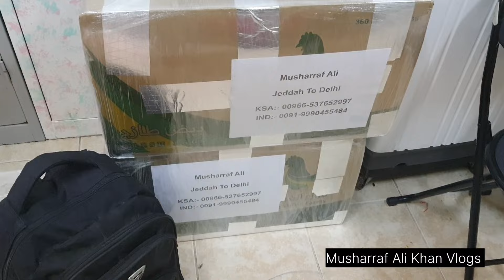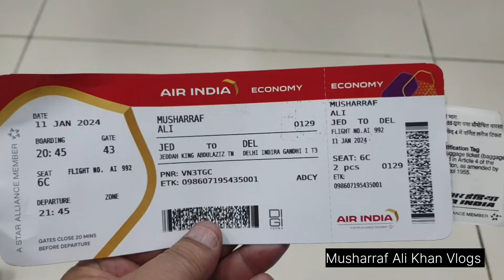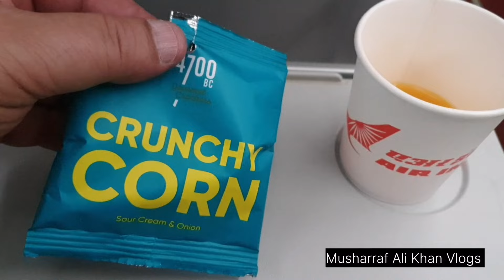Jeddah to Delhi l Air India l Going Home on Leave l जददा से दिल्ली एयर इंडिया घर छुट्टी जा रहा हूँ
Jeddah to Delhi Air India going home on Leave
जददा से दिल्ली एयर इंडिया घर छुट्टी जा रहा हूँ

प्लीज सवसकराइव वैलआइकन
प्लीज लाइक कमेन्ट शेयर शुक्रिया

Makkah Madina Ziyarat

Jeddah to Delhi Air India 🇮🇳
Going Home on Leave
Jeddah to Delhi vlog
Saudi to India Travel vlog
Saudi to India
Travel Rules
Saudi to India Flight ✈️
Jeddah Airport 🛫
Delhi Airport 🛫
Saudi to India Luggage 🧳
Saudi Arabia to India 🇮🇳
Direct Flight to India